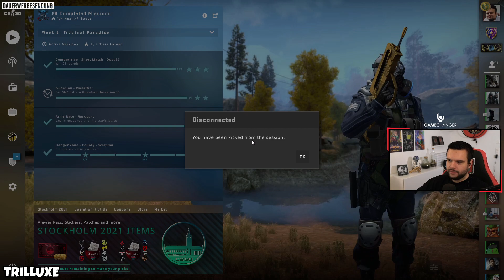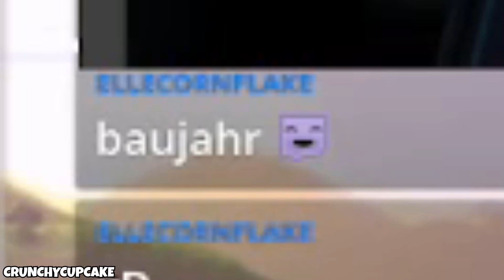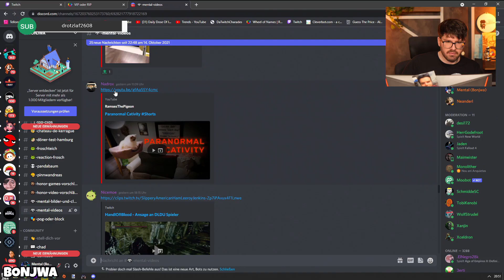HALLOWEEN SPUK | DEEZE GUTEN CLIPS